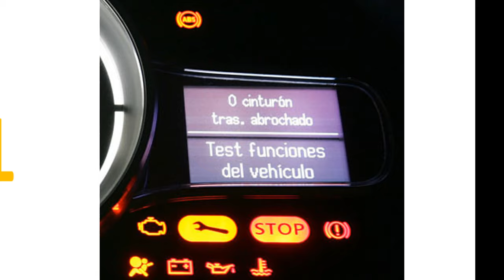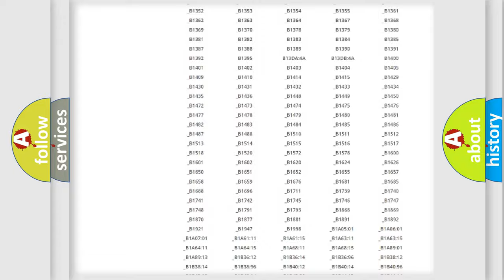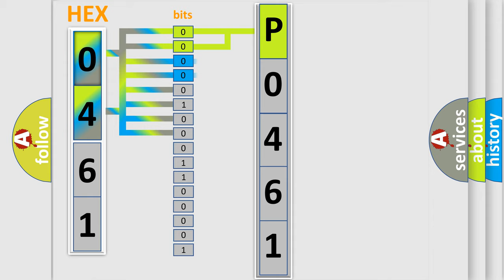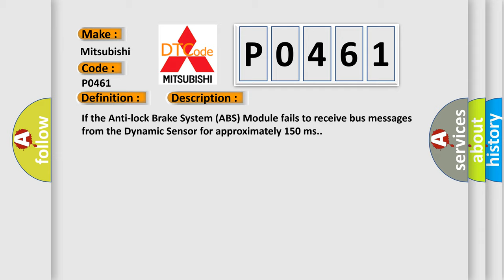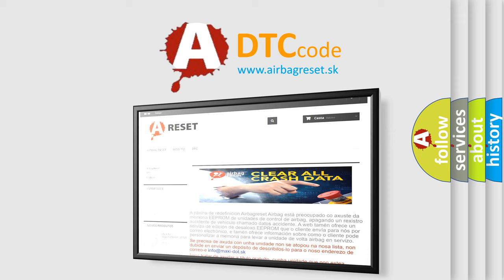DTC Mitsubishi P0461 Short Explanation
Contents:
0:21 Basic DTC analysis according to OBD2 protocol standard.
1:48 Insight into programming
2:58 A diagnostically understandable description of the Diagnostic Trouble Code
3:05 Basic error definition

Make:
Mitsubishi
Code:
P0461
Definition:
ESP CAN C Bus Performance - Bus Off
Description:
If the Anti-lock Brake System (ABS) Module fails to receive bus messages from the Dynamic Sensor for approximately 150 ms.
Cause:
CAN B OR CAN C BUS CIRCUITS OPEN OR SHORTEDDTCS RELATED TO BATTERY VOLTAGE, IGNITION, OR VIN MESSAGESMODULE THAT SET THIS DTC